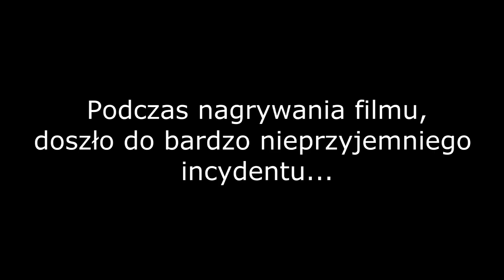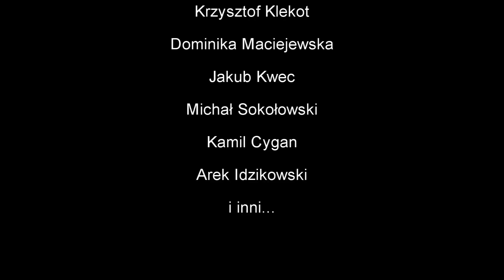Stunt meeting Częstochowa - Patryk Kwec, Koziu stuntrider, Krzyglu